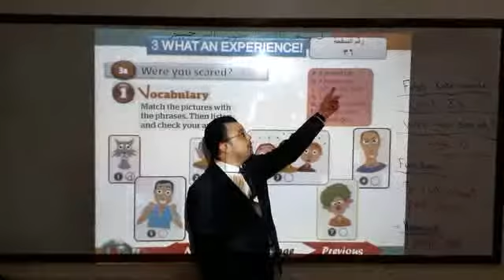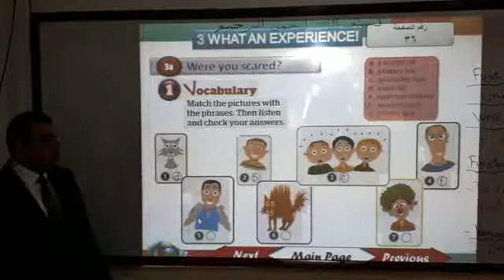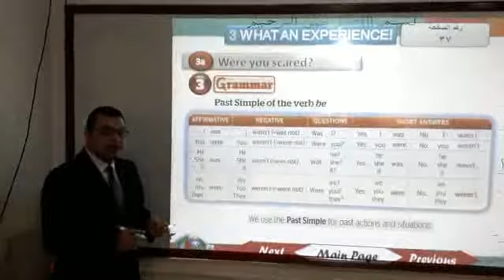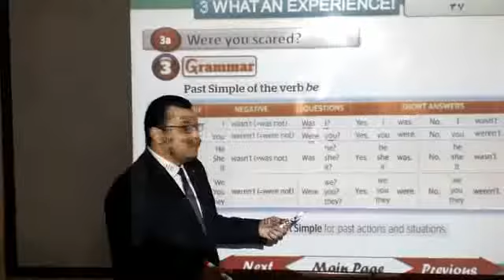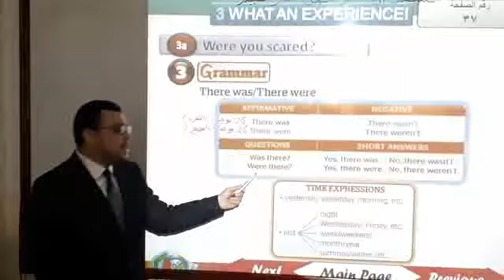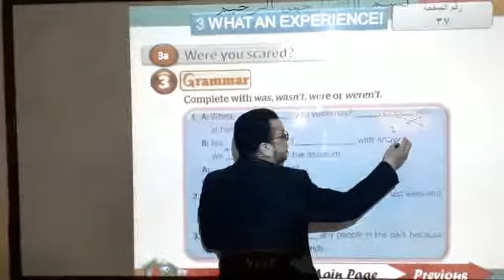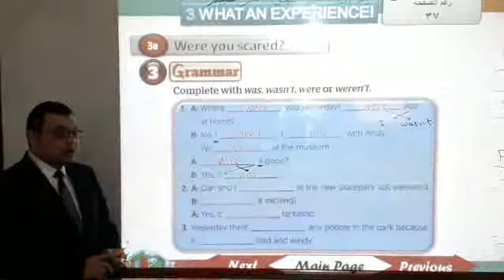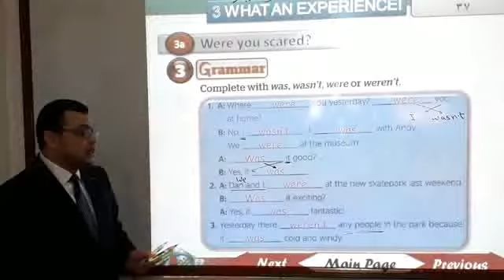Ajial Alzarqaa Schools English First Intermediate Module 3 were you scared Page 36 Third P